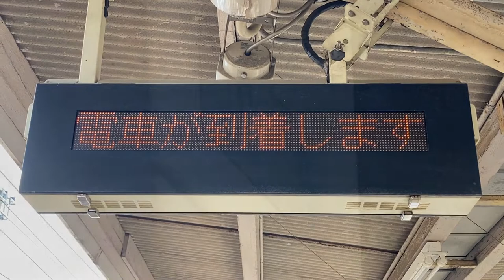近鉄 米野駅 ホーム 列車接近表示器(1段LED電光掲示板) 中川電気工業株式会社(N-VAC SYSTEM)製 フォントはリム ゴシック16x16